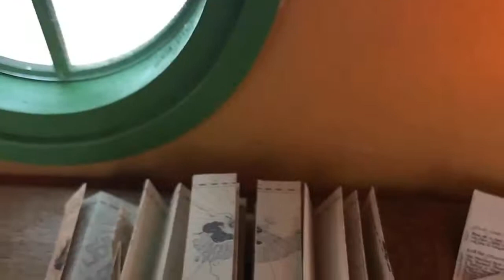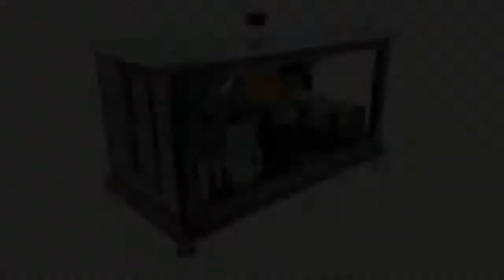Twins bedroom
Fred and George's bedroom. Harry potter inspired cabinet by Sean Valentine